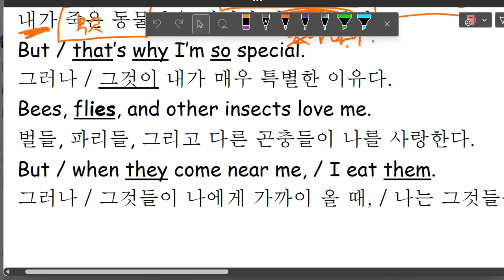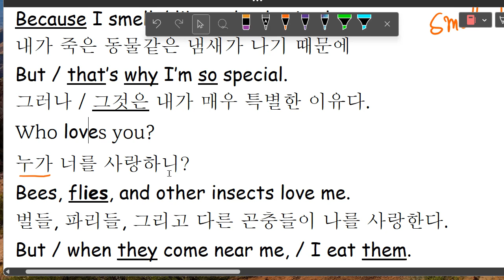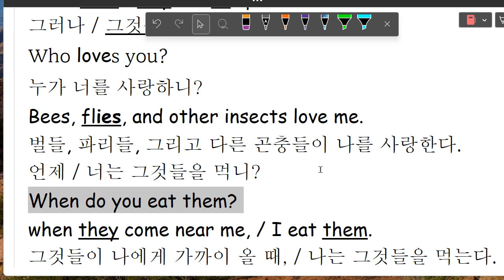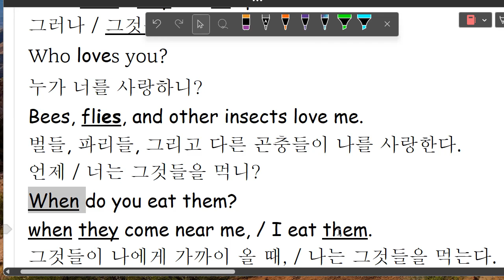Up영어 2023 08 24 초등 고학년 독해 지문 중요부분 설명 성취도 80